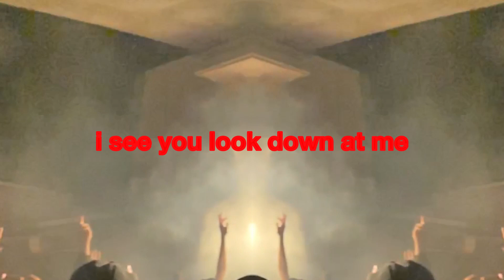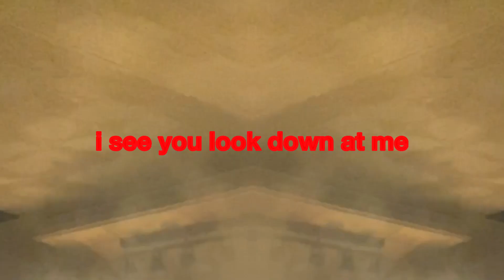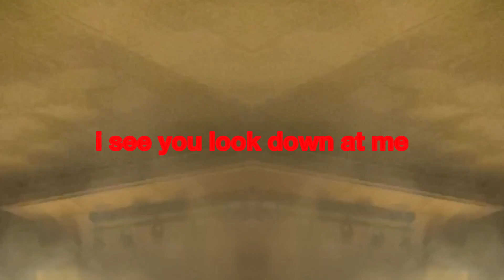Habit - i don't like this anymore (feat. Isaac Stephens) (lyric video)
Featuring additional production,
vocals, guitar and arrangement by Isaac Stephens